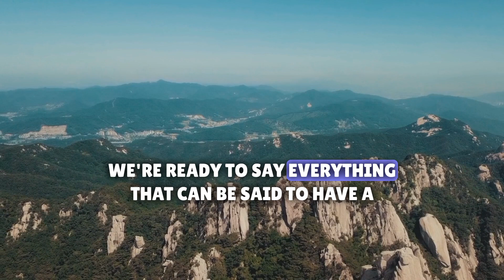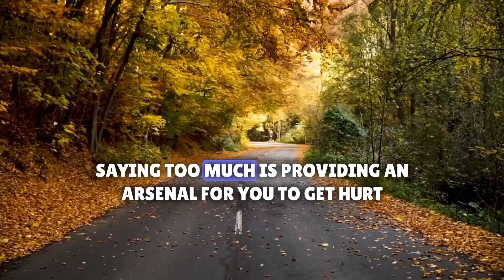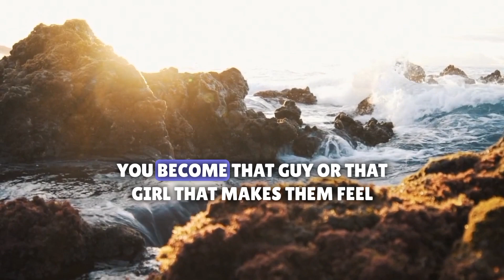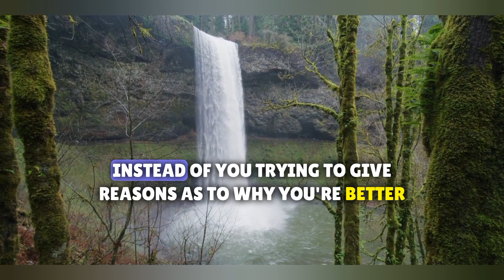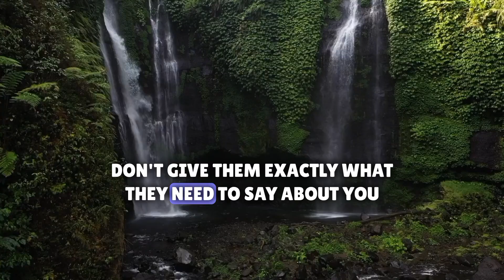Confuse them with your silence! silence is the main weapon